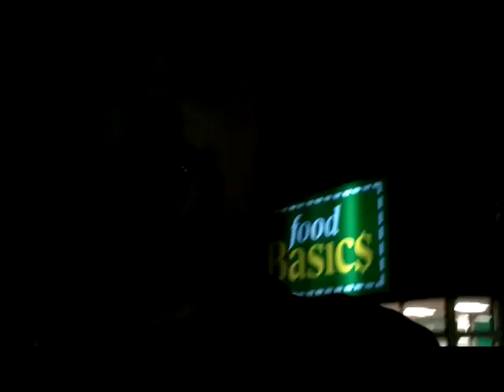GROCERY STORE SHOUTOUTS!!!